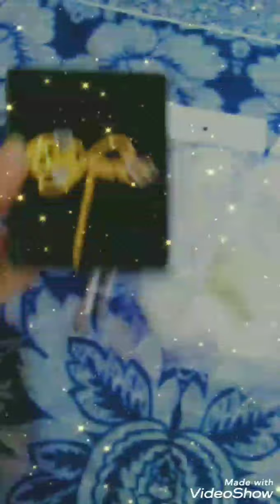Gold plated Nikah pen | expensive Nikah pen |wedding pen tutorial 2022 |Mano_Creations